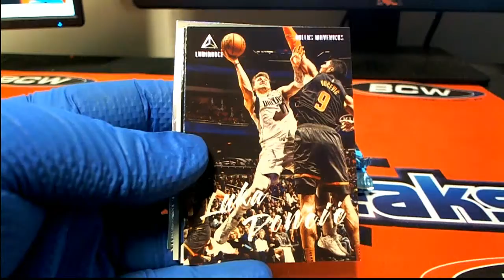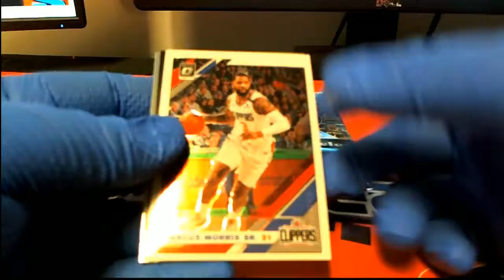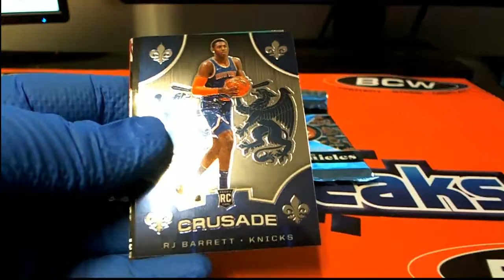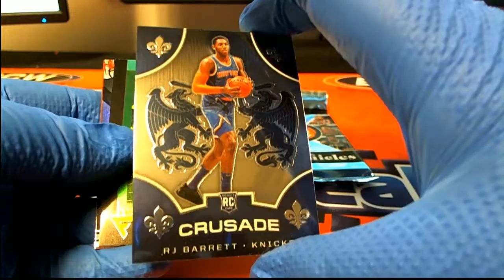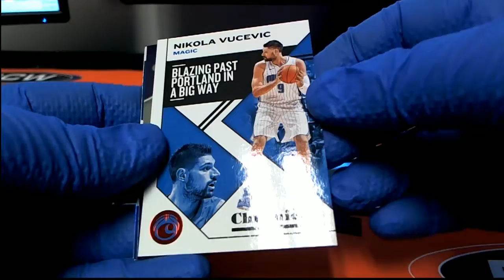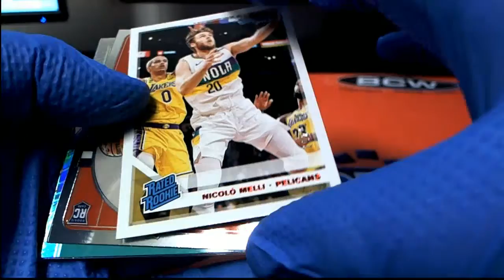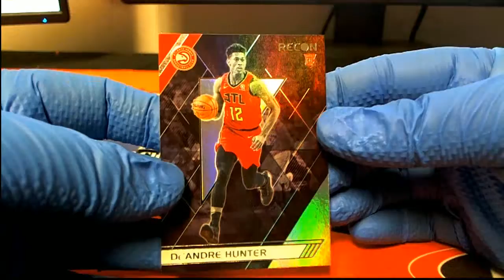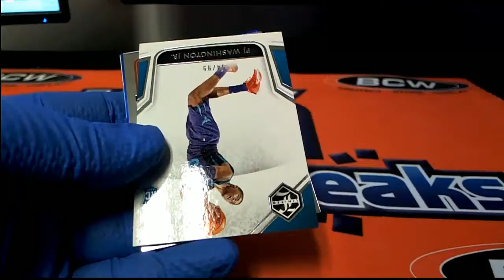2019 20 Panini Chronicles Basketball ID 20CHRONICLESBSK108 FOR TED H